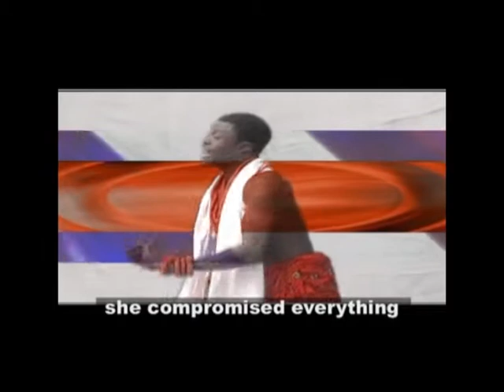Peddie Okao 2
A clip of our explore of Cultural Africa